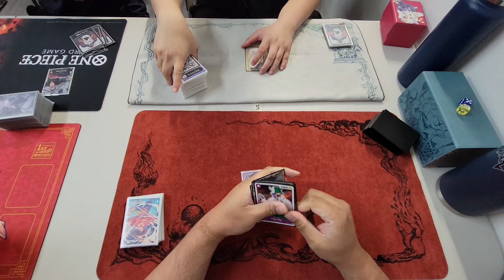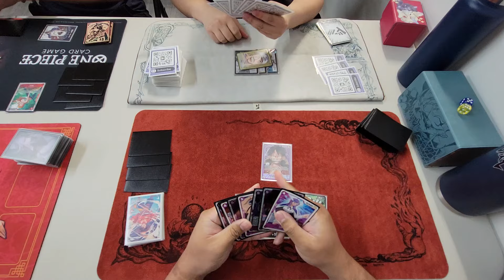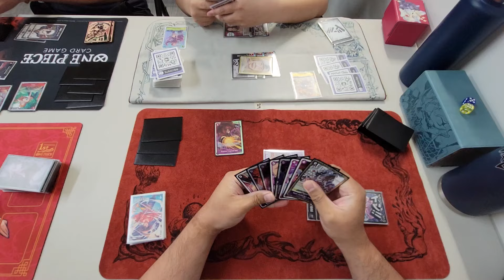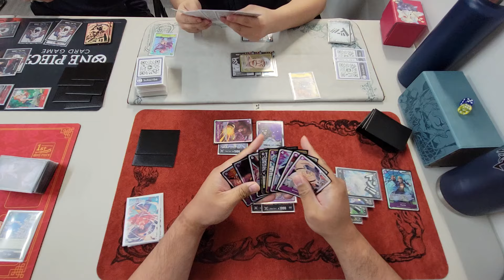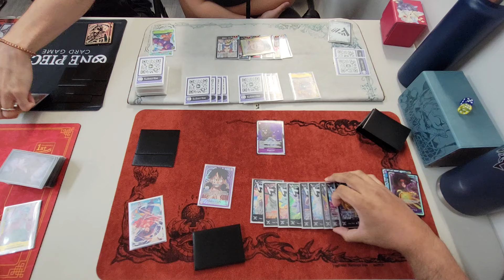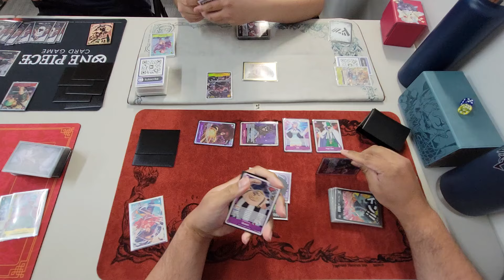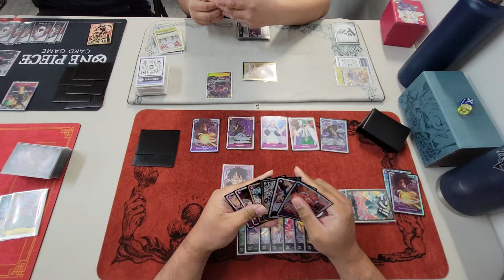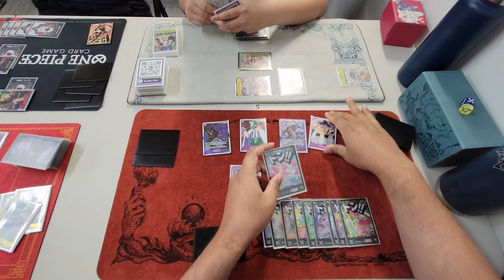[OP08] POV One Piece TCG: Purple Luffy vs Enel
Decklist